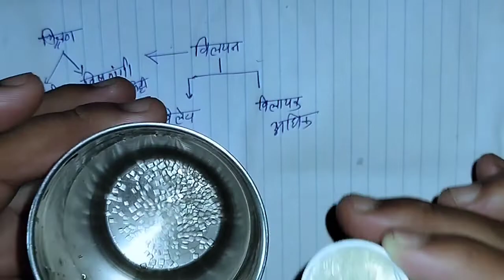विलयन(Solution) मोलरता,मोललता |Class-12th Chemistry 2022 |Molarity and Molality|NEET- Jee-Main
solution class 12 chemistry in hindi
solution class 12 chemistry numerical in hindi
solution class 12 chemistry neet
molality class 11
molality and molarity
Solution |Vilyan |विलयन |विलयन कक्षा 12/vilyan in chemistry class 12/Solute and Solvent/विलेय,विलायक
Solution may refer to:

Solution (chemistry), a mixture where one substance is dissolved in another
Solution (equation), in mathematics
Numerical solution, in numerical analysis, approximate solutions within specified error bounds
Solution, in problem solving
Solution, in solution selling

Hi
I am Abhishek Pandey Welcome to our youtube channal A.P Sir Classes

students Aaj ki is video me Vilyan ke bare me btaunga gya  hai ummeed hai ki aap ye video bahut pasand aayegi.

विलयन किसे कहते है और इसके प्रकार

Solution In Hindi : Vilayan Kise Kahte Hai : दो या दो से अधिक पदार्थों का समांगी मिश्रण बिलियन कहलाता है .निंबू जल, सोडा जल, आदि इसके उदाहरण है. प्राय: विलियन को ऐसे तरल पदार्थ के रूप में माना जाता है. जिसमें ठोस द्रव या गैस मिला हो पर ठोस विलियन मिश्र धातु और गैसिय विलियन वायु भी होती है. एक विलियन के कणों में समांगिता होती है. निंबू जल का स्वाद सदा एक समान रहता है. यह प्रकट करता है कि विलियन में चीनी और नमक समान रूप से बंटे होते हैं. बिलियन में विलायक और विलय होते है. बिलियन में जिस की मात्रा अधिक होती है. उसे विलायक कहते हैं. जिसकी मात्रा कम होती है. उसे विलय कहते हैं. चीनी और जल के घोल में चीनी विलये हैं. और जल विलायक है टिक्चरआयोडीन,कोक,वायु आदि विलयन हैं.
विलयन के गुण
1.यह एक समांगी मिश्रण है
2.इसके कण 1nm(10-10m) से भी छोटे होते हैं.
3.इसके कणों को नंगी आंखों से देखा नहीं जा सकता
4.ये टिंडल प्रभाव नहीं दिखाते
5. इसके कण नीचे नहीं बैठते

वास्तविक विलियन क्या है
वह विलियन जिसमें विलये के कणों का आकार 10-10cm.तक होता है इसमें विलये के कणों विलायक के अंगों के मध्य स्थानों में लुप्त हो जाते हैं. ऐसा विलियन समांगी मिश्रण होता है इसमें परिक्षेपण कण तथा विलायक कणो को परिक्षेपण कहते हैं. उदाहरण जैसे-नमक तथा चीनी के जलीय विलये

विलयन कक्षा 12 ncert
विलयन के प्रकार
 विलायक किसे कहते हैं
vilyan in chemistry class 12
vilyan in chemistry class 12 numericals
विलयन किसे कहते हैं
दो या दो से अधिक पदार्थों का समांगी मिश्रण बिलियन कहलाता है . निंबू जल, सोडा जल, आदि
solution chemistry
तनु विलयन educational vedio motivational vedio class 12th chemistry apsirclasses
विलयन किसे कहते हैं ? संतृप्त विलयनअसंतृप्त विलयन, सांद्र विलयन

Solution in math
Examples of solutions
Solution definition math
Solution Meaning in Hindi
Solution in Hindi
Write the properties of solution
Gas in liquid solution example
Which of the following is an example of solution

Solution synonym
Types of solution
What is water solution
Properties of solution